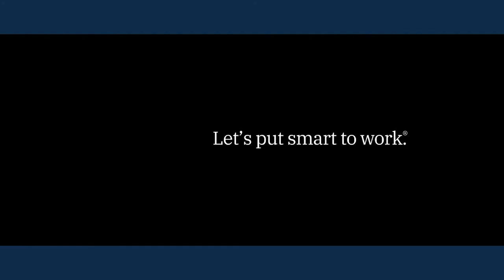IBM Danmark at 600Minutes Executive IT 2020, Sweden (Spotlight)